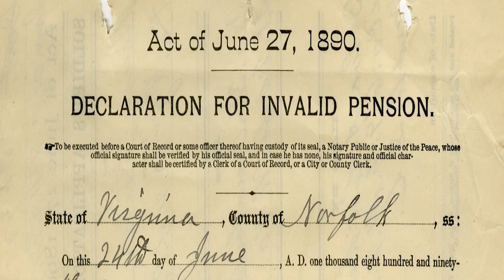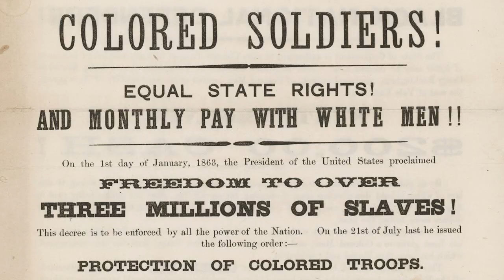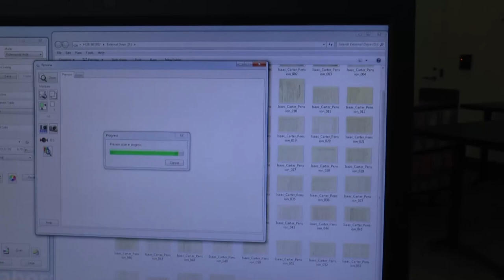Buffalo Soldiers Scan-a-thon at National Archives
Archival records related to the Buffalo Soldiers, African Americans who served their nation on the western frontier following the Civil War, were recently made more accessible thanks to the efforts of citizen archivists who participated in a "scan-a-thon" in the Innovation Lab at the National Archives in Washington, DC. Read more about the event at National Archives News

Video produced and edited by Kyra Wilkins.